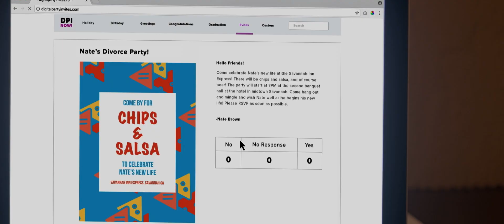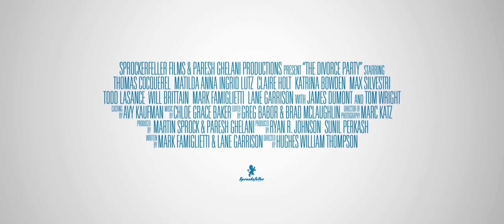The Divorce Party (2019) Official Trailer HD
The Divorce Party is a dramatic comedy that tells the story of Nate (Thomas Cocquerel) and Susan Brown (Claire Holt, “The Originals”), a married couple in their twenties. When Susan suddenly realizes she's miserable and wants a divorce, Nate packs his bags and heads for the nearest hotel. He soon discovers that he has been abandoned by his "friends" as he enters lonely single life. But when his former wedding planner, Katie (Matilda Lutz), offers to help Nate organize a glitzy "divorce party" to celebrate his new status, Nate starts to warm up to his new life, and finds that a new love may be waiting at the end of his ordeal.